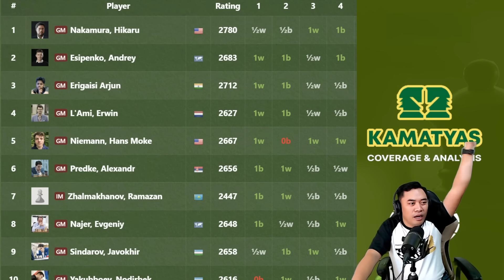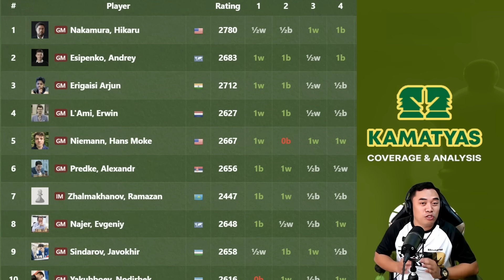Bakit SUPER GAME ng Round 5? | GM Nakamura vs GM Sarana | FIDE Grand Swiss 2023 Round 5